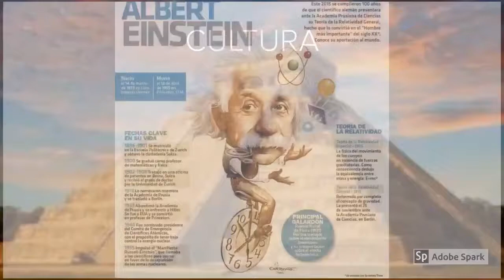TALENT IN THE STREETS SERGIO GUADARRAMA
entrevista sin derecho de autor